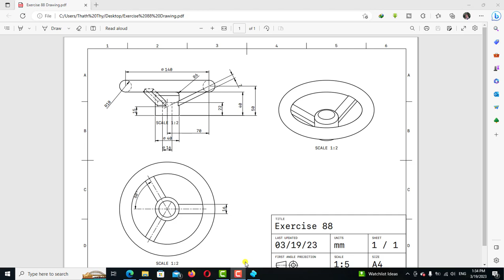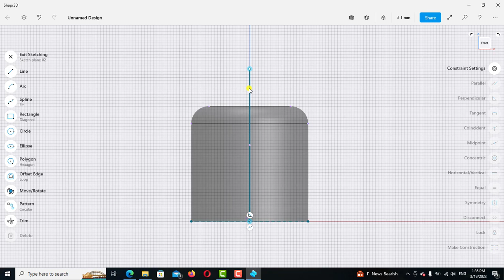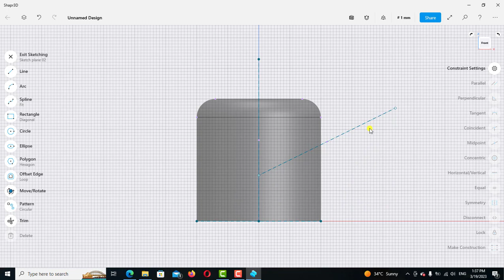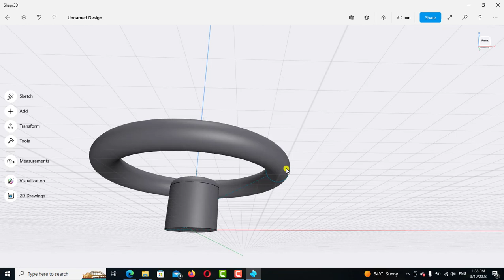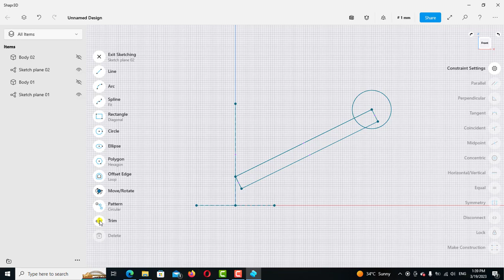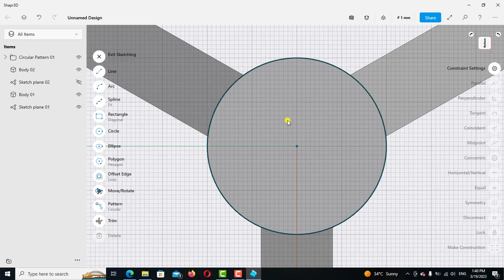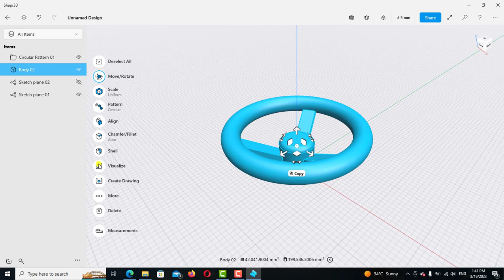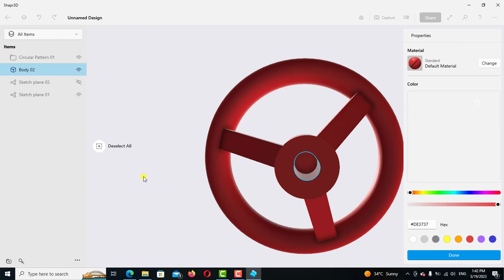Shapr3d Tutorial for beginners Exercise 88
Welcome to Shapr3d Tutorial for beginners Exercise 88. We are going to learn how to model the simples cad modelling  in Shapr3d.
បងប្អូនអាចលើកទឹកចិត្តខ្ញុំតាមរយះ🙏🙏❤️❤️👇
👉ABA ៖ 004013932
👉Wing៖03684645
ទៅតាមសទ្ធាជ្រៈថ្លារបស់បងប្អូនសូមអរគុណសំរាបើទឺកចិត្តបងប្អូន
ដើម្បីទទួលបាននូវវីដេអូចំណេះដឹងថ្មីៗជាច្រើនទៀត។ខ្ញុំបាទនឹងបន្តរធ្វើវិដេអូល្អៗបន្ថែមទៀត។ សូមអរគុណ!
The channel @ideasshared to provide some skills training like computer software tutorials.